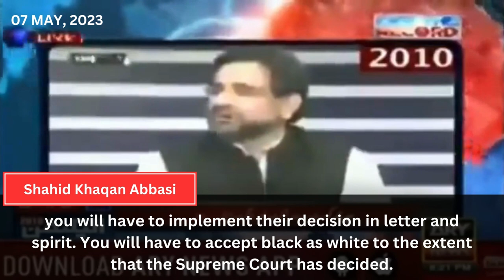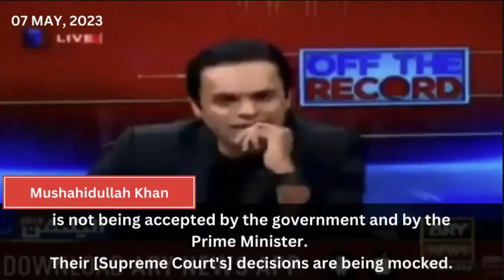Chairman PTI Imran Khan's Speech Highlights | English Subtitles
PTI Chairman Imran Khan speaks on rapid inflation, Panama Papers, Constitution Rally attacked, workers abducted, Ali Amin abducted and paraded around, and criminality of the Inspector General and Shehbaz Sharif